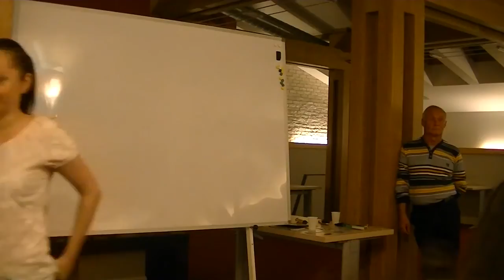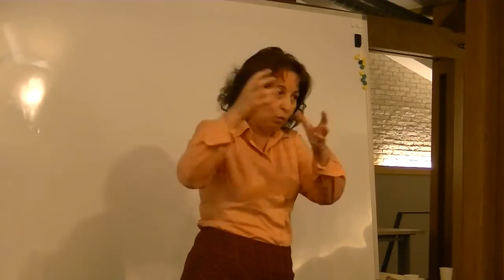Experienta cu Oglinda Isida; BioNet - Romania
Oglinda Izidei - Integrator de sistem al timpului.
Funcționează pe baza efectului de inversare a undelor frontale, ca un corector de distorsiuni a structurilor spatio-temporale ale omului.

REPREZENTANT OFICIAL IN ROMANIA: Centrul Vedere Intuitiva cu Andrei si Svetlana Lungu.
In momentul când o persoană se priveste în oglindă, între el și oglinda apare o holograma invizibilă, care afișează structura lui interna ideala.
Această hologramă devine acel diapazon perfect, care acorda omul și reface integritatea acestuia.
Omul poate fi definit nu doar prin caracteristica dimensiune ci si prin caracteristica temporala (cu alte cuvinte are o traiectorie temporala, la un moment dat s-a născut și va continua să trăiască), acest integrator influenteaza si reface de asemenea si integritatea conexiunilor temporale.Astfel apare posibilitatea de a gestiona procesele temporale, si nu neaparat urmarea unei linii temporale a vietii deja prestabilite.
Avem posibilitatea de a ne indeparta de concepte, cum ar fi soarta sau karma. De asemenea ne putem intoarce in timp pe ramurile genealogice pentru a le reface.
Poate fi observata o imbuntatire a starii tesuturilor biologice si activitatii creierului.Va fi usor de perceput pentru ca se manifesta printr-un effect de lifting usor, atunci când te privesti in aceasta oglinda. Incepe sa-ti placa din ce in ce mai mult propria fata.
Încep să se activeze și sa se implineasca adevăratele dorințe ale persoanei și anume dorințe ce reflecta adevăratul sine al persoanei si nu cele impuse de mediul inconjurator. Efectul oglinzii se poate vedea spre exemplu folosind dispozitivul camera GDV , bazata pe efectul Kirlian.